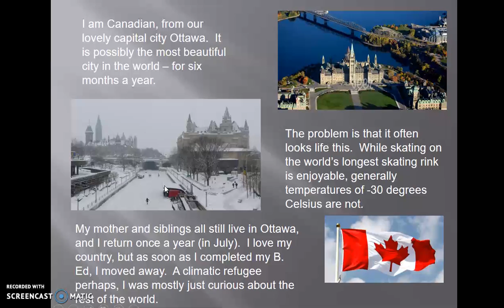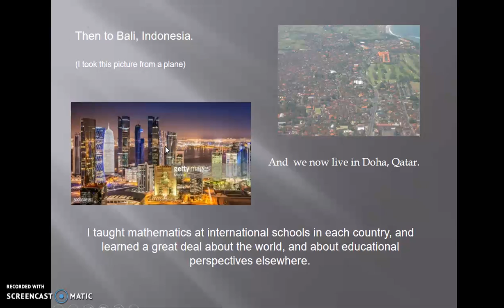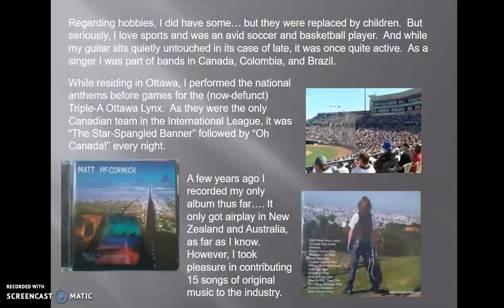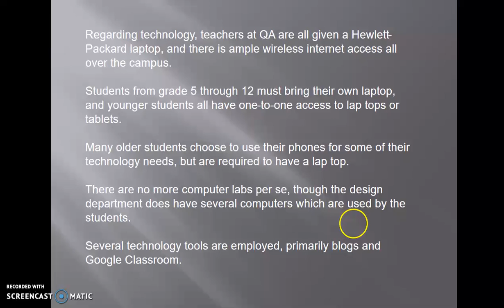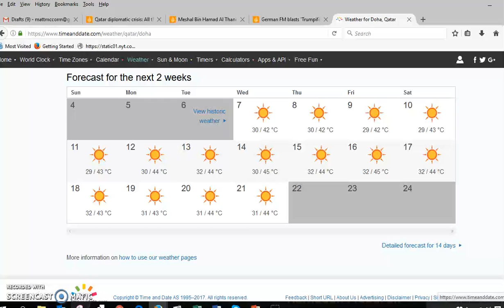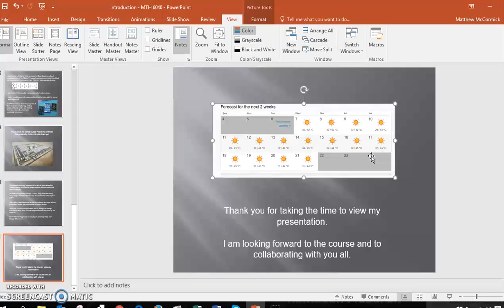M McCormick screencast introduction renewed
An introduction to me, and a bit of technology.